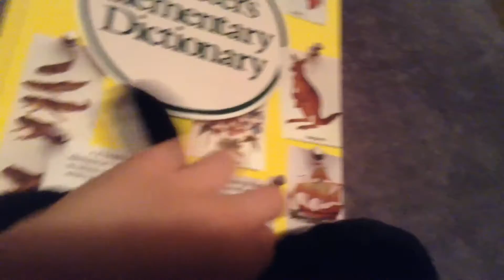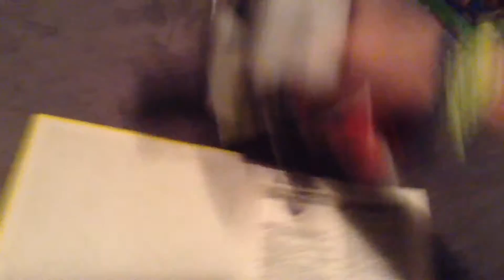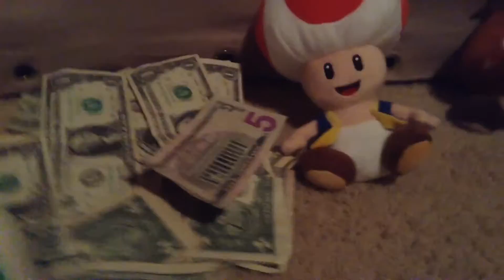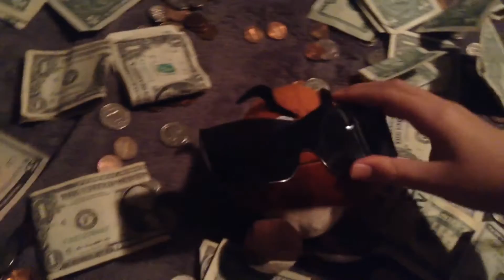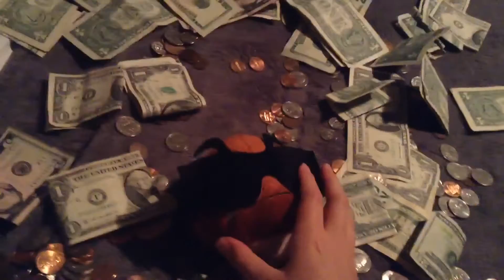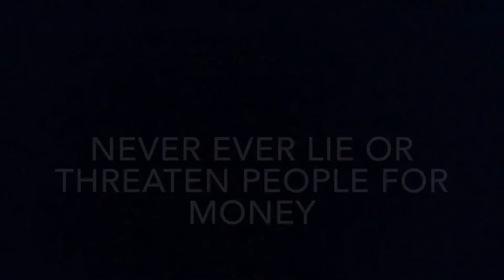MTP Movie:Goomba's Money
Goomba Wants To Get Something, But Peach Wants Him To Buy It With His Own Money, So Toad Shows Him How He Can Earn money